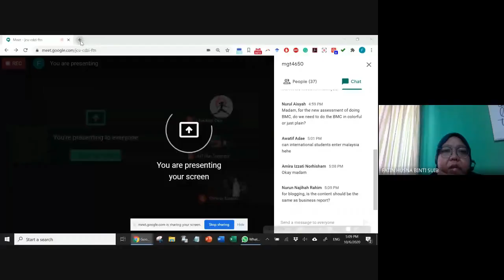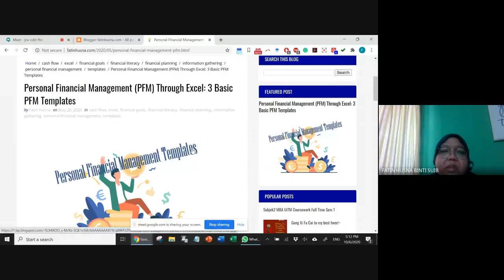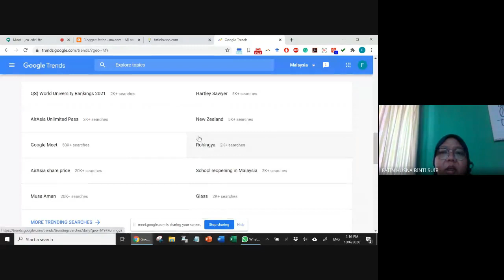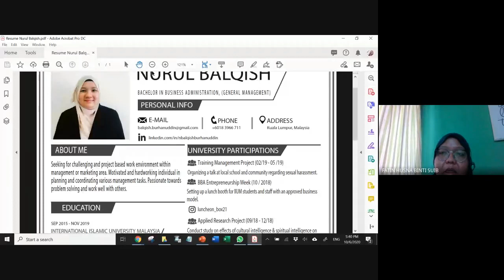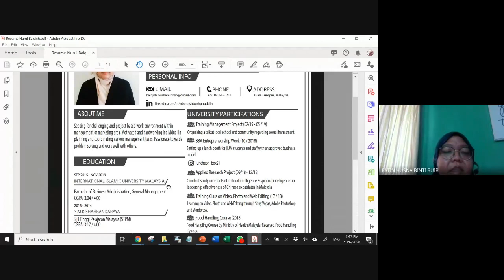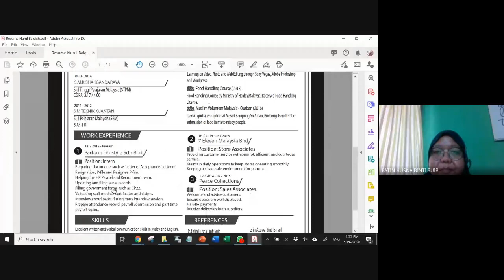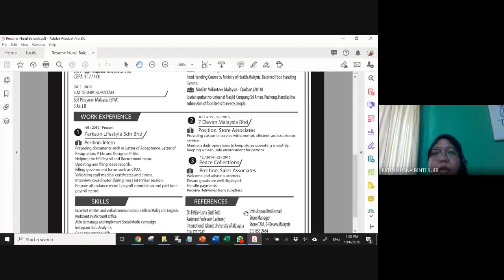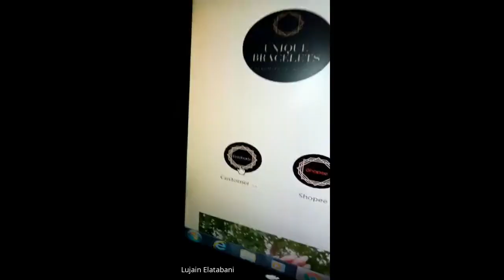Online Class: Entrepreneurship MGT 4650 (10.6.2020)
Online Class for Entrepreneurship MGT 4650.